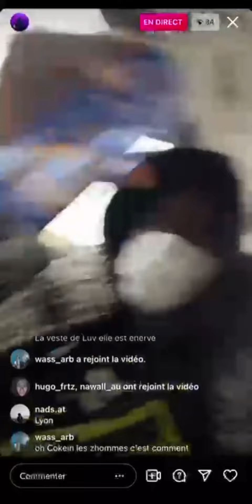Luv Resval - Flow (exclu)